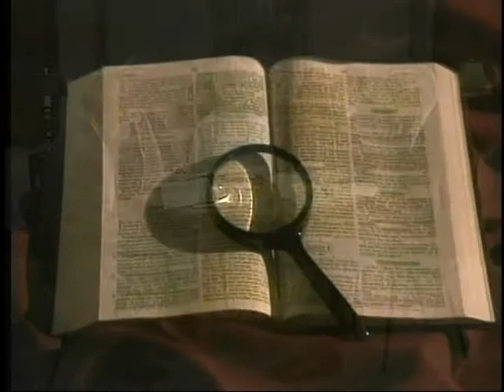203 Searching for Answers - Acts 2